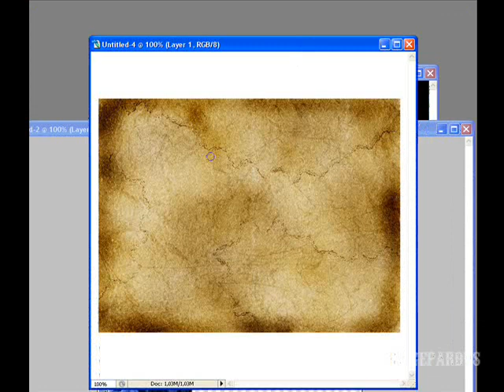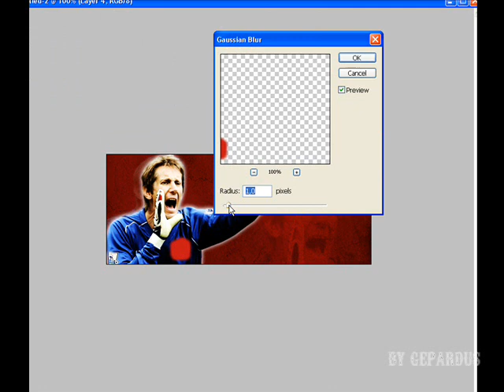Speed Art #2 - Edwin Van Der Sar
My second speed art in photoshop.